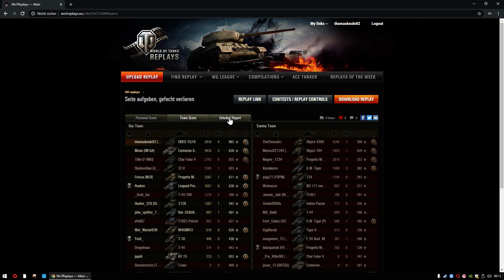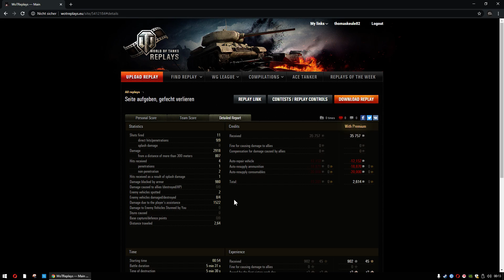WoT Replays Keule zockt Seite aufgeben, Gefecht verlieren oder Überfall in Minsk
Redline Snipen macht Spaß, wenn man es kann und keiner Druck macht.